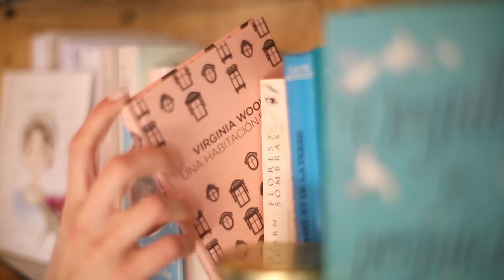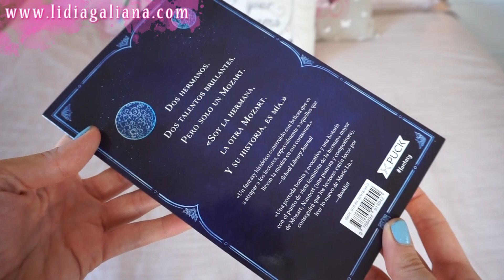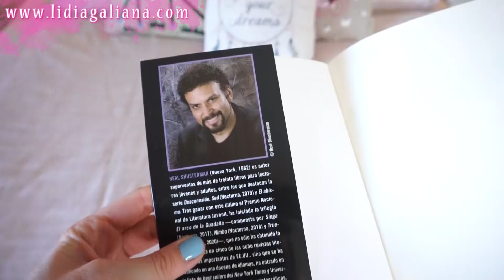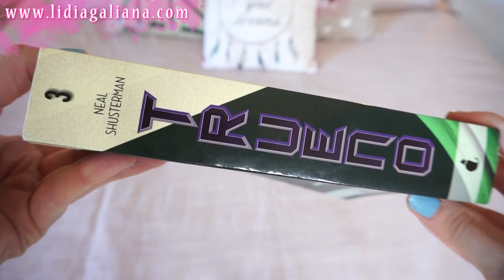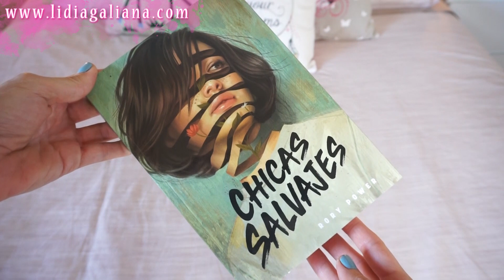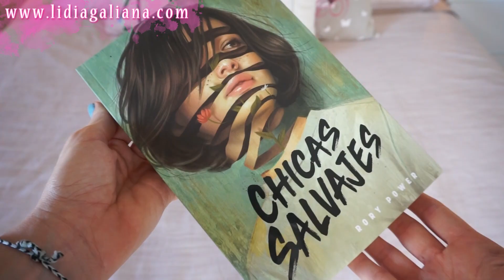BOOK HAUL AGOSTO 2020 ••EnTrE TuLiPaNeS••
En el book haul de hoy os traigo al canal los libros que me llegaron durante el mes de agosto. Por si os interesa alguno aquí os dejo los links de compra:

- El reino del revés
- Chicas Salvajes

••MI NOVELA “En época de tulipanes”••